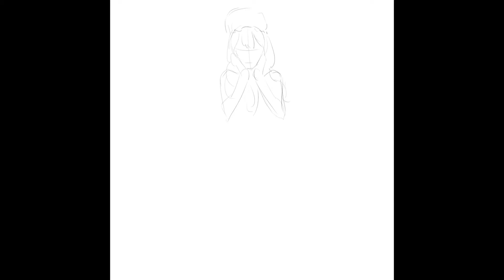#260 부끄러워하는 여성 그리기 speed drawing !